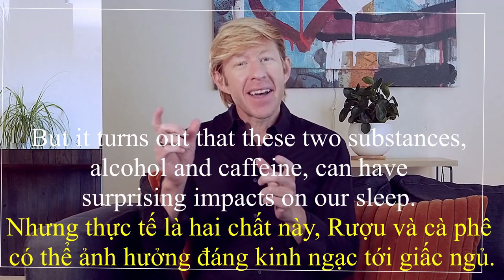[Share English] - Cải thiện kỹ năng qua các đoạn Ted talk 1